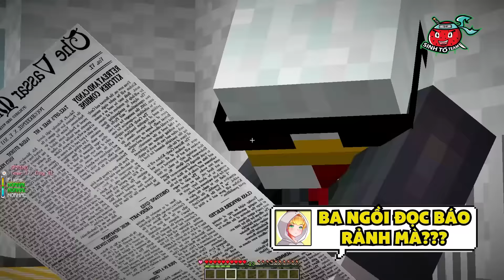NẾU NHƯ TẤT CẢ MỌI NGƯỜI ĐỀU YÊU TÔ GÀ TRONG MINECRAFT*NẾU NHƯ TÔ GÀ ĐƯỢC CẢ LÀNG SINH TỐ YÊU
♦️ĐĂNG KÝ CHO SINH TỐ TEAM ♦️  :
► 🦊Jack VN : . . . . . . .